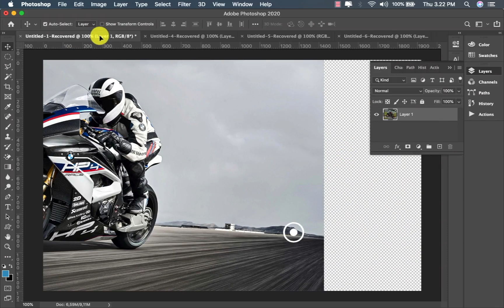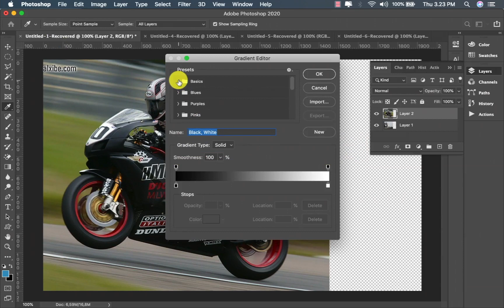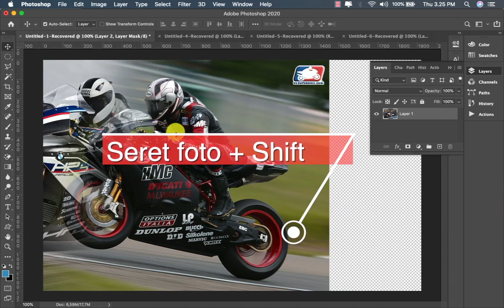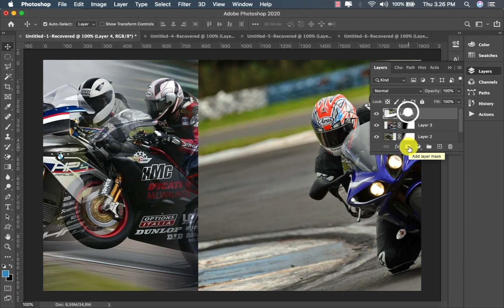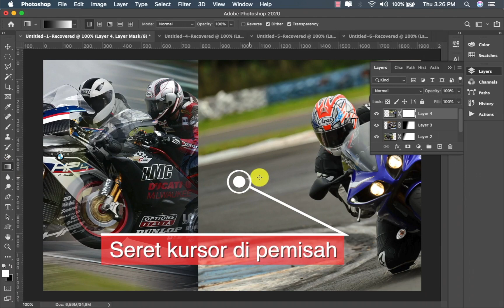Photoshop - Menggabungkan 4 buah Foto berbatas samar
Salah satu cara menggabungkan empat buah foto atau lebih dengan batas samar menggunakan Photoshop. Klik titik tiga mendatar untuk transkrip dalam bahasa Indonesia dan Inggris.

00:00 Introduksi
00:36 Unlock foto pertama
00:50 Geser ke perempat pertama
01:11 Ke foto-2
01:21 Seret ke foto-1
01:58 Ke Gradient Tool
02:25 Black, White
02:54 Buat Layer Mask
03:15 Seret di bidang pemisah